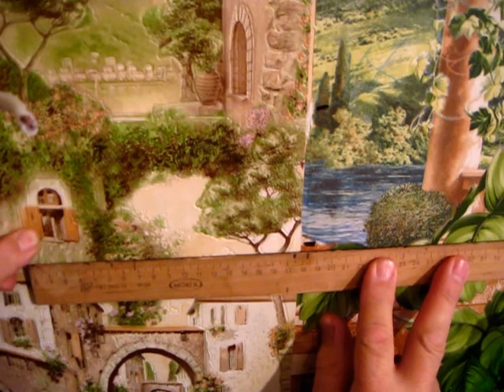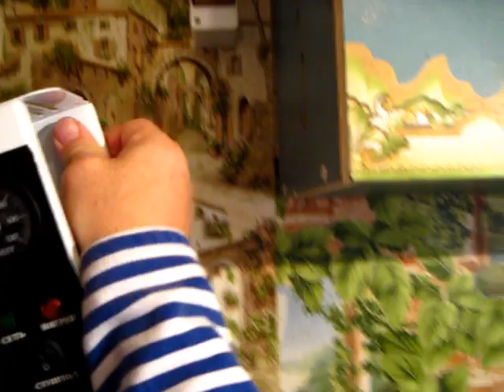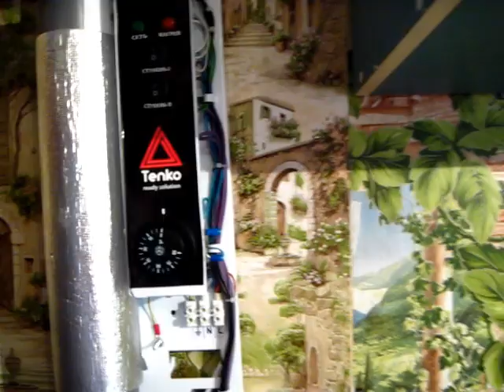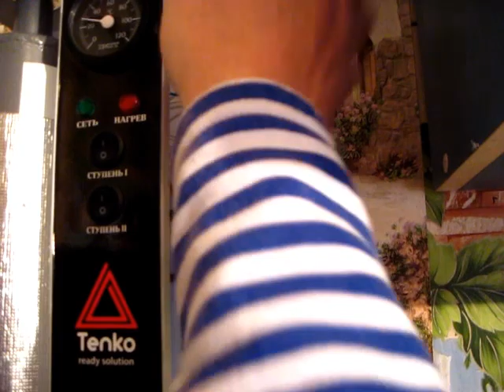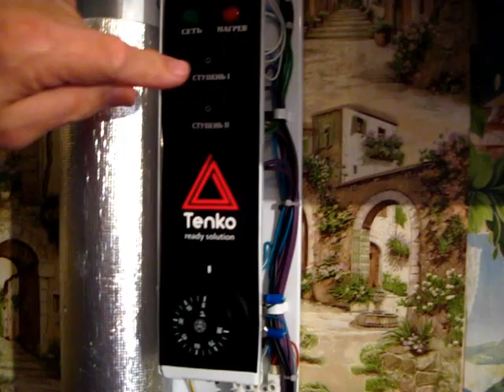Электрический котёл Tenko 6 кВт. Установка - подвеска на стену эл.котла .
Котёл имеет три положения включения 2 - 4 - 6 кВт.